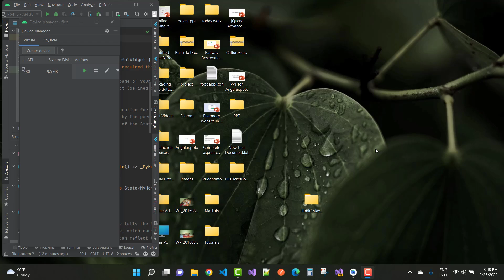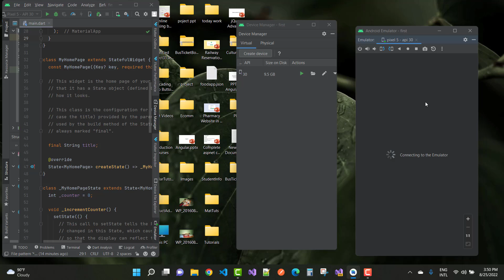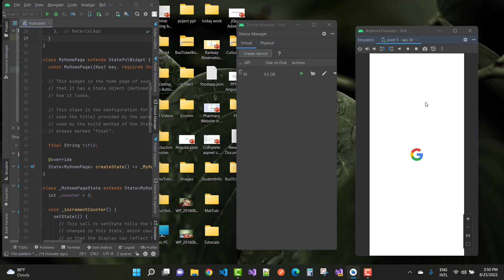Fix: Android Studio: emulator is already running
When I run my android emulator then i got a error message i.e., AVD emulator-version already running, I try to fix that problem on my level, and I got success.